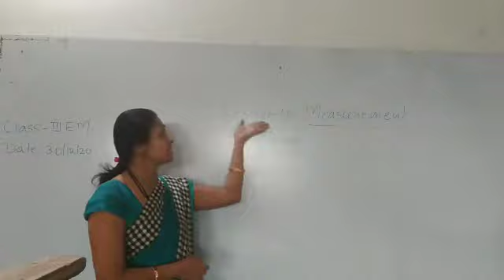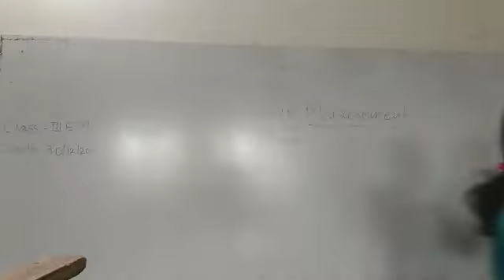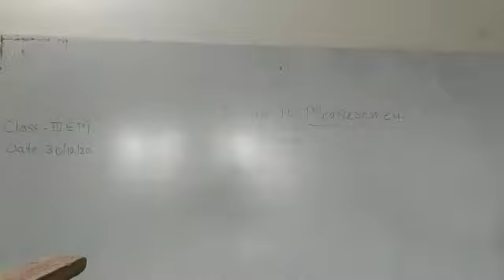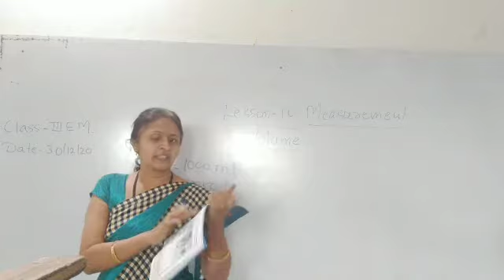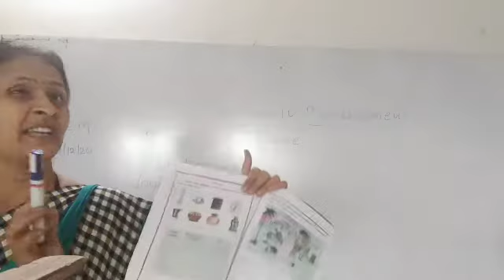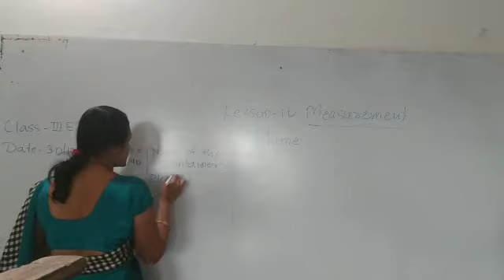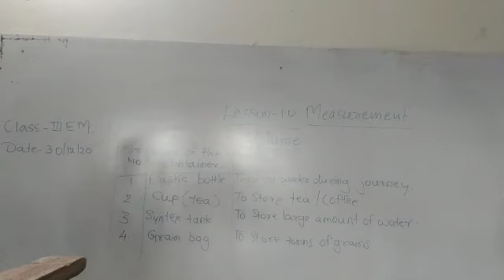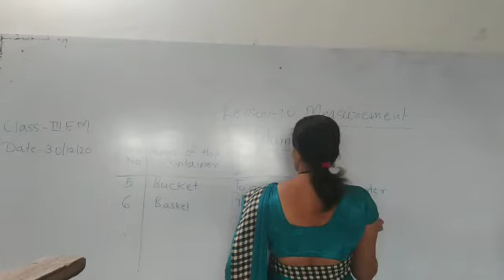State 3rd,unit 10 Measurement, day 12,by VSK